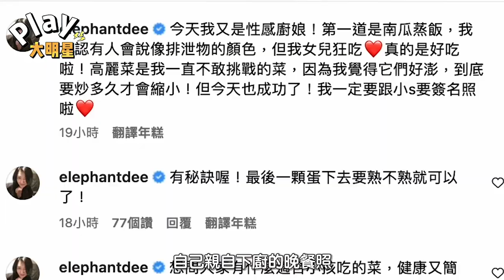小S下廚成果「有點像排泄物」 網友放錯重點：長得好像徐媽媽